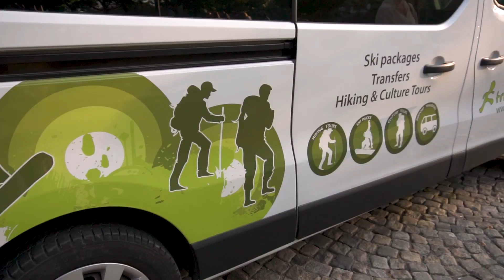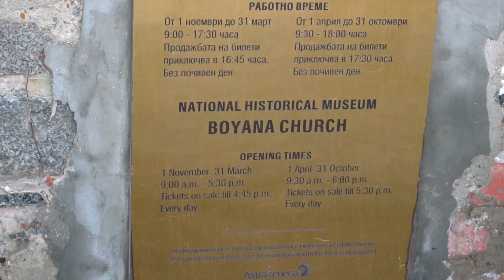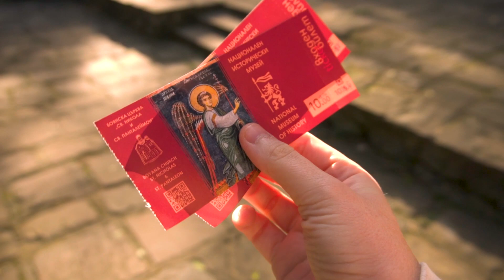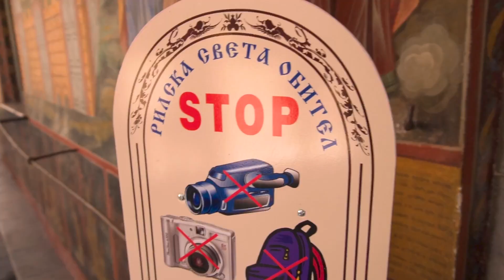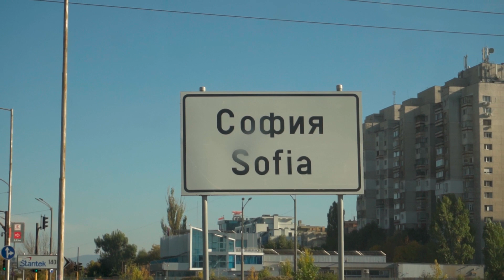BEST Rila Monastery day tour from Sofia Bulgaria (Traventuria)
We made it to BULGARIA!! aaaaaand went straight on the best day tour.

Both of us have been looking forward to getting to Bulgaria ever since we explored this region of Europe a few months ago! We wanted to get our first impressions of Bulgaria in order quickly so we organised to take part in the best day tour from Sofia. This took us to the beautiful Boyana church then onto the epic Rila Monastery. Where we ate delicious Mekitsi and wandered around incredible sacred ground!

It was an entire day so in this Bulgaria travel vlog we didn't see much of the Bulgarian capital, but luckily we have pencilled in a big Sofia food tour for tomorrow.

The company we used Traventuria do a lot of other tours throughout all of Bulgaria so if you are interested in ANYTHING, check them out

Chapters:
00:00 - Leaving from Sofia Bulgaria
01:49 - Stop number 1, Boyana Church
06:01 - Rila Monastery courtyard
07:17 - Rila Church
10:45 - Metiski (Bulgarian Donut?)

 боянска църква sofiya bŭlgariya rilski manastir rila monastery traventuria рилски манастир boyana church tour monasterio de rila  monasterio de rila, sofiya bŭlgariya, alexander nevsky cathedral, boyana church tour, rila monastery traventuria